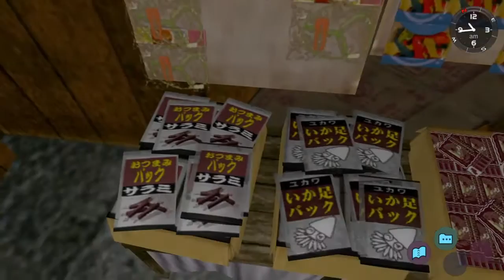Shenmue | Episodio 6 | La Pelea Con Chai